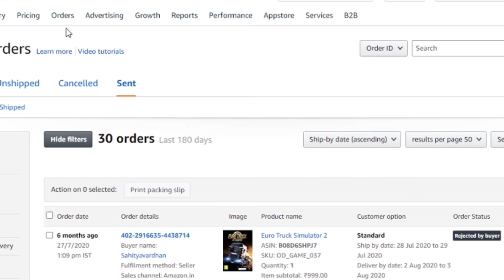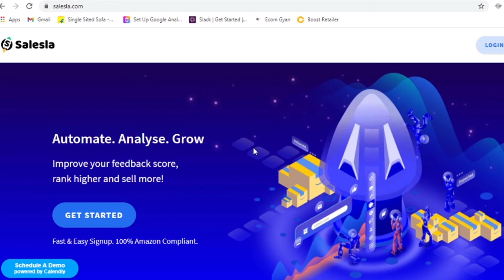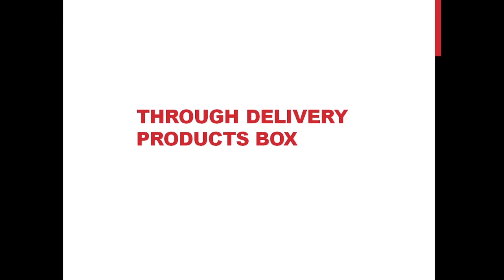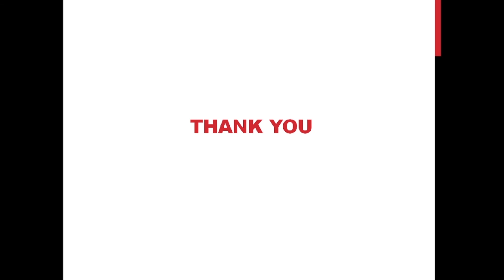How to get ⭐️⭐️⭐️⭐️⭐️ Rating on Amazon | 5 Ways to get reviews and Rating on Amazon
With out products reviews and rating its quite hard to get sales on amazon. Every new sellers are always looking for amazon rating and reviews, they tried almost everything to get rating to their amazon products, but they failed.
Dear Friends in this video I have shared the best 5 ways to get reviews to amazon products easily. watch this video till end and try to implement the strategy which I have disclosed on the video.